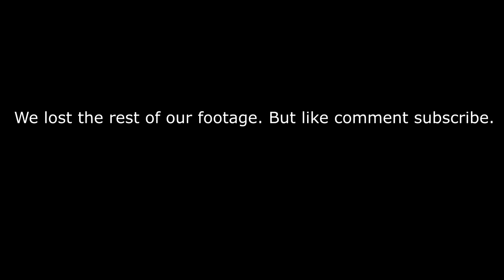POPEYES MUKBANG WITH the lil one. FET:Ocenaic Vlogs..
Welcome to Jinx P T.V. which is a product of SHADOW SPY MEDIA and Film.  here i do Reaction, Vlogs, Story Times, Challenges and hopefully some collabs as the channel grows.

Link with me on my other Social Media as well